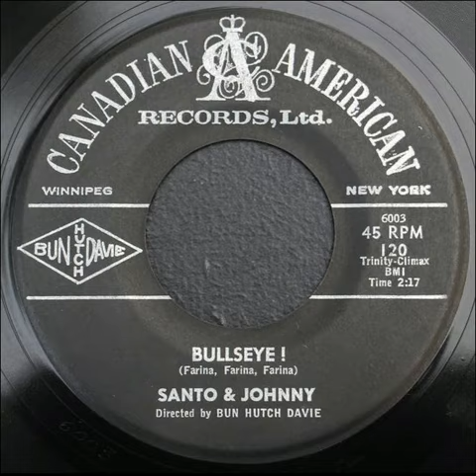Bullseye! - Santo & Johnny (November 1960) (arranged by Hutch Davie)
The "Bun Hutch Davie" logo on the record is your Symbol of Quality
more